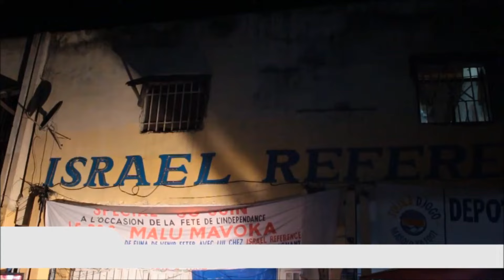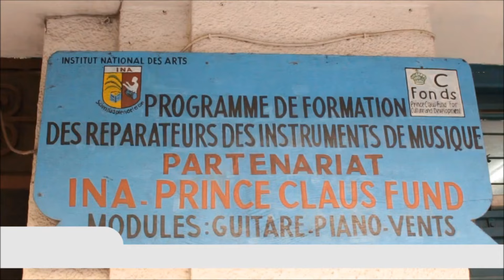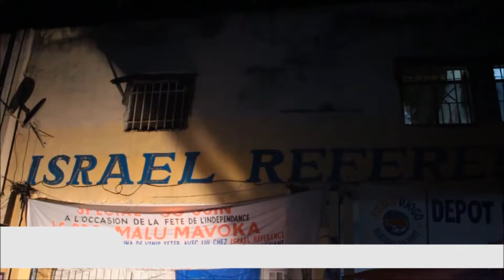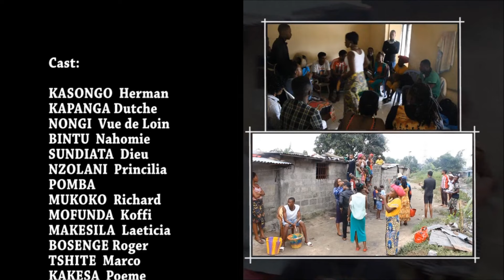LIFUTI 5 Herman Doutshe Vue deLoin Fatou Pomba Lea Sundiata ESEPELISA Theatre Congolais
Cliquer ici pour l'épisode 6 Merci, Esepelisa.

Theatre Congolais de HERMAN KASONGO avec Vue de Loin, Fatou Kayembe, Pomba, Doutshe Kapanga, Dicaprio, Princilia, Michau, Bintu, Sundiata, Moseka, Nanouche, Lea, Roger Bosenge, Papa Koffi e.a. en exclusivité sur Esepelisa.